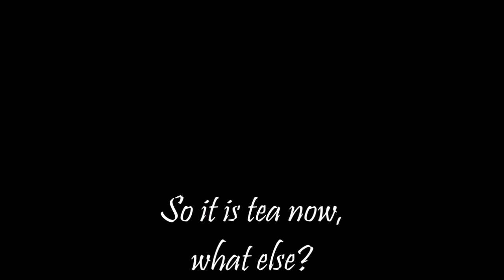timelapsing at the office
BTW i have been working all the time my phone was Timelapsing :)